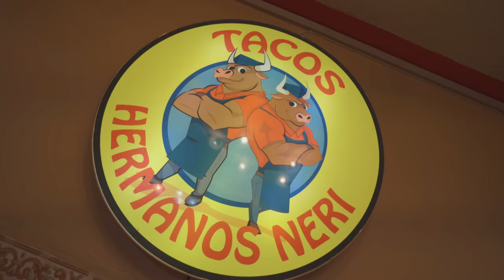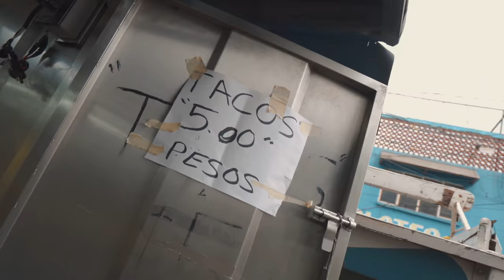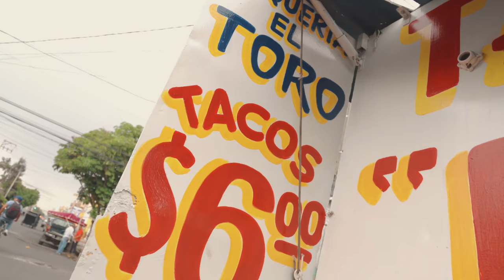COMIENDO SÓLO TACOS BARATOS en NEZA